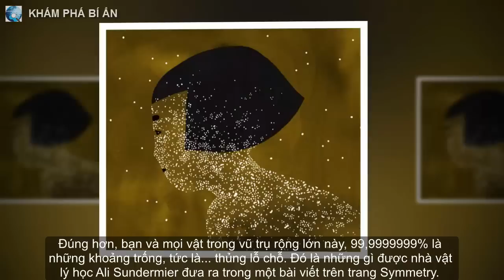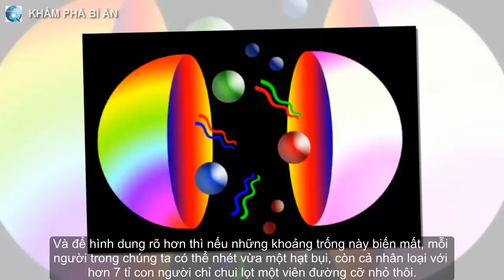Tin tôi đi - 99,9999999% cơ thể chúng ta... không có thực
Đúng hơn, hầu như toàn bộ cơ thể là những khoảng không vô định.